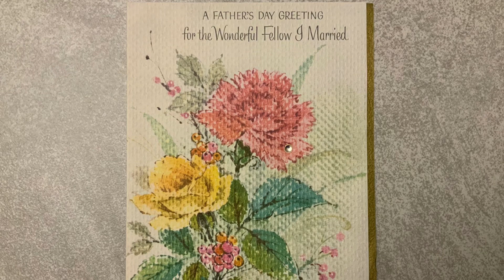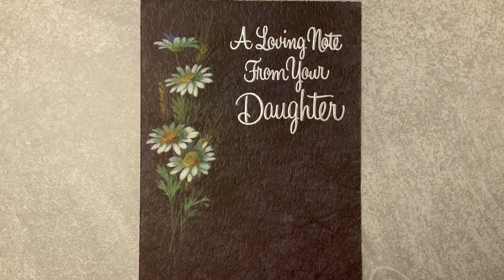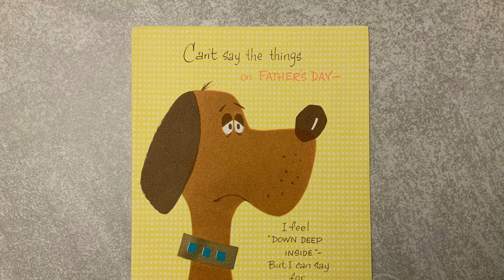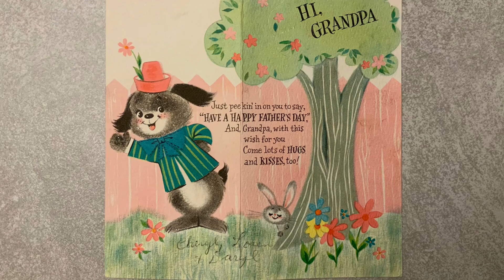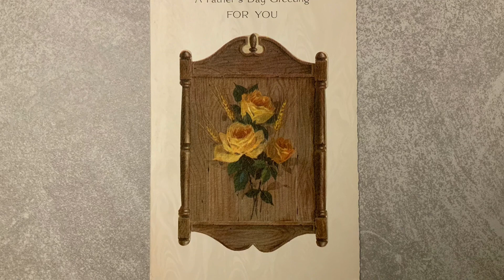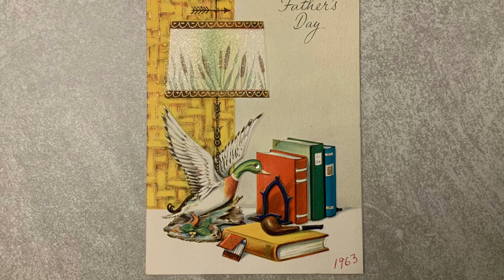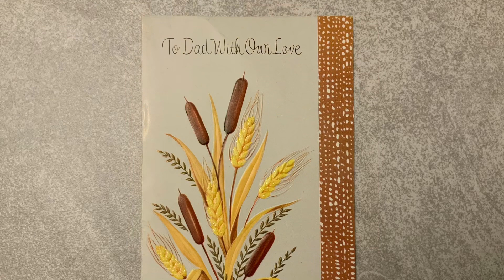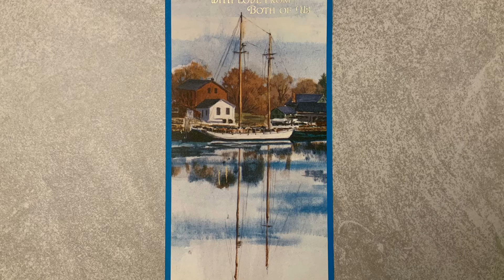Vintage “Father’s Day” Cards ~ A Peek Inside Of My Personal Collection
The Crafty Stasher
Kenduskeag, Maine 04450

Instagram ~ thecraftystasher